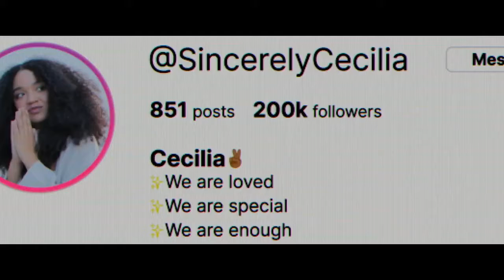Sissy Official Trailer (2022) - Aisha Dee, Hannah Barlow, Emily De Margheriti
Check out the official Sissy Trailer starring Aisha Dee, Hannah Barlow, Emily De Margheriti

UK Release Date: September 29, 2022
Starring: Aisha Dee, Hannah Barlow, Emily De Margheriti
Directed By: Hannah Barlow, Kane Senes

Synopsis: Teen best friends Cecilia and Emma, after a decade run into each other. Cecilia is invited on Emma's bachelorette weekend where she gets stuck in a remote cabin with her high school bully with a taste for revenge.